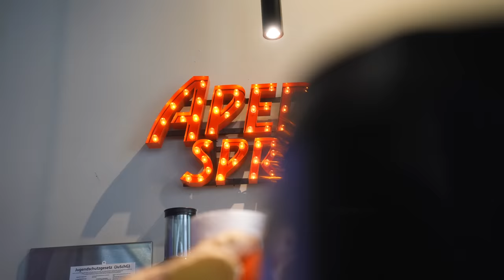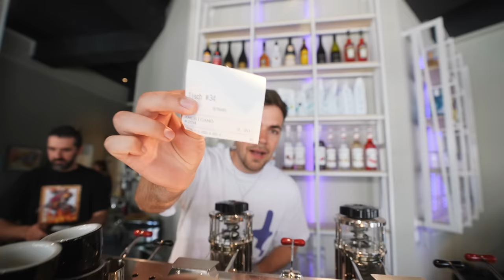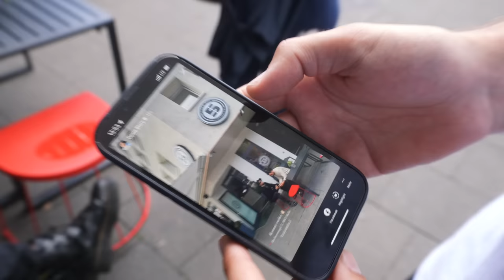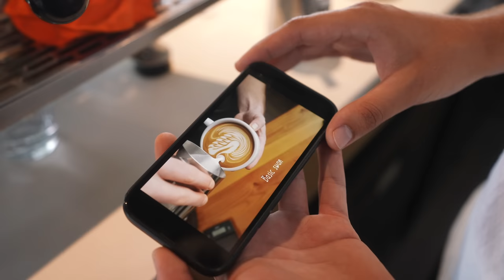Ich habe einen Tag als Barista gearbeitet 😅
Ich bin heute ein Tag land Barista in einem Kölner Café! Viel Spaß mit dem Video!
Vielen Dank an meinen Partner KORO - Auf alle Produkte 5% mit dem Code „5MAX5“ sparen.
Und vielen Dank an Café No. 5
Barbarossapl. 5, 50674 Köln